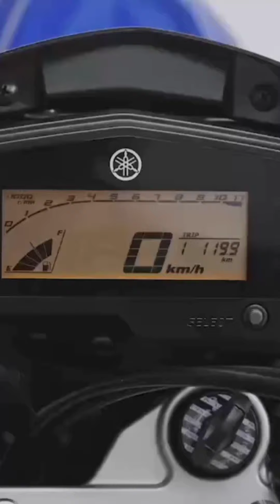A Rasão da Queda da Lander 250!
veja nesse vídeo por que que a lander 250 vem perdendo vendas!